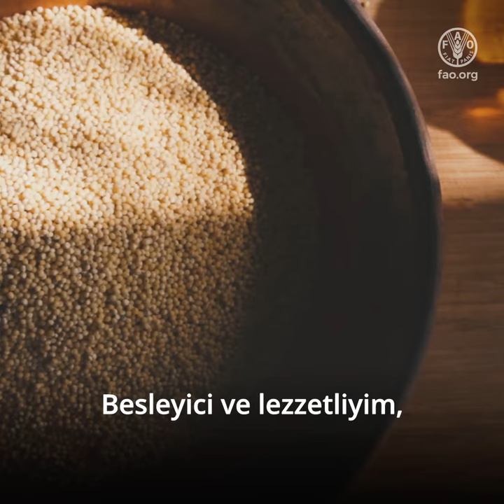Uluslarası Darı Yılı 2023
Darıların genetik çeşitliliği, tarım-gıda sisteminde gelir getiren çalışmalar yoluyla ekonomik kalkınma, farklı lezzetlere sahip çeşitli ve besleyici gıdalar ve tedavi bilimi, ilaçlar ve özel kimya gibi niş pazarlar için fırsat sunuyor .

Darı, minimum girdiyle kurak topraklarda yetişebilir ve iklim değişikliğine karşı dirençlidir. Böylece ülkelerin kendi kendine yeterliliğini artırabilir ve ithal tahıllara bağımlılığı azaltabilir. Bu, COVID-19 salgını, çatışmaların ve iklim değişikliğinin etkileri ile daha da kötüleşen, giderek kırılgan hale gelen küresel tarım-gıda sisteminde daha da önem kazandı.

FAO, darıların beslenme ve sağlık yararlarına yönelik farkındalık yaratmayı amaçlıyor. Ayrıca hükümet politikanın dikkatini yönlendirmeyi, sürdürülebilir üretimini teşvik etmeyi ve aynı zamanda üreticiler ve tüketiciler için pazar fırsatları yaratmanın faydalarını vurgulamayı hedefliyor.